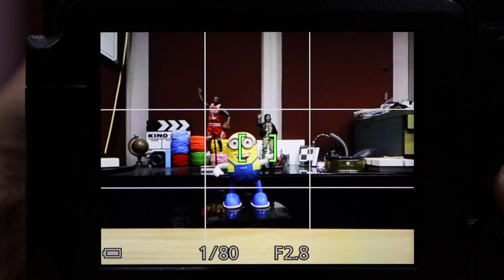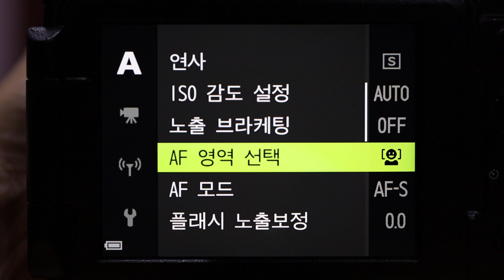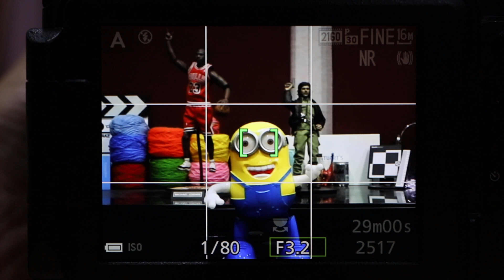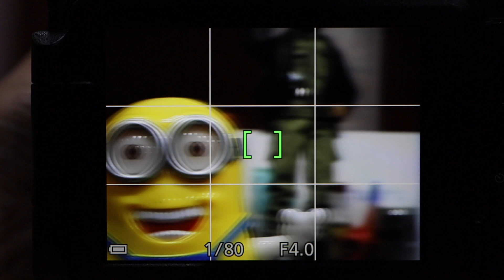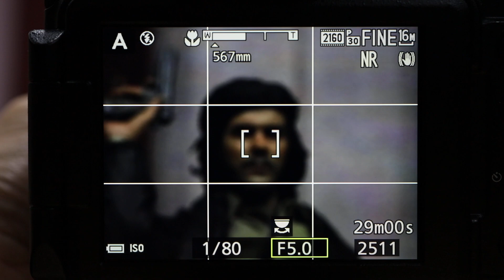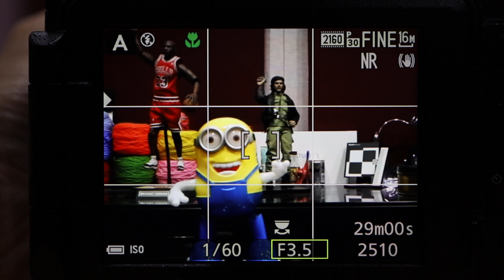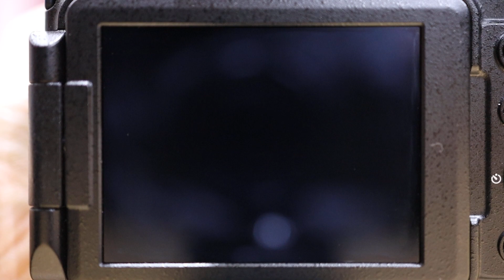Nikon COOLPIX P1000 AF